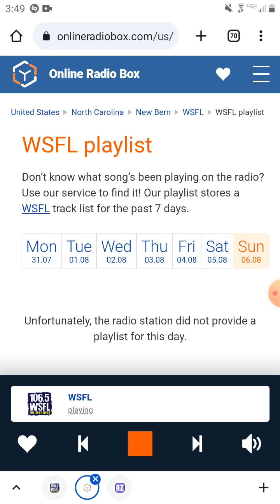106.5 WSFL Cory Segment (July 30, 2023) And Commercial Break #2 (August 6, 2023)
Recorded after Pearl Jam - Alive and before Journey - Wheel In The Sky.